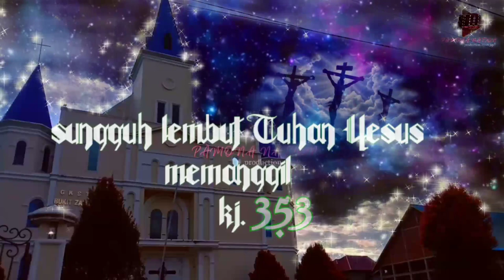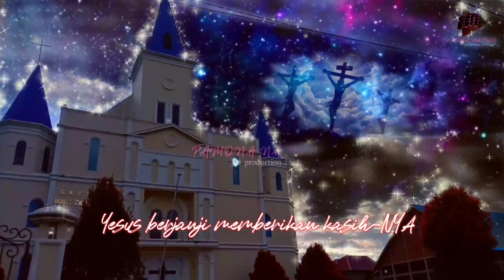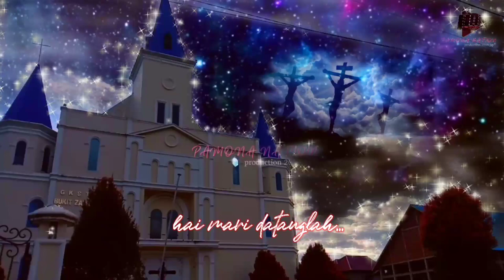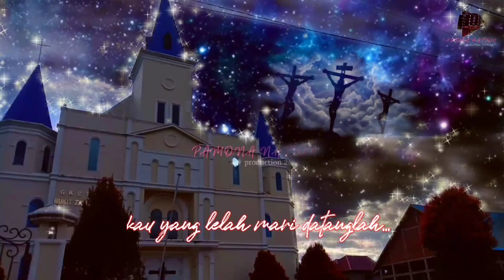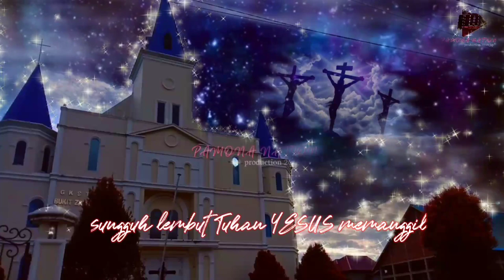Dj Rohani terbaru 2020/2021 kj.353 sungguh lembut Tuhan Yesus memanggil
Deskripsi youtube
Hai Pamona nation lovers salam sinMar.. Kembali lagi dengan my new performance..

Dukung teruss  bale.. Baleku  supaya makin kecce...